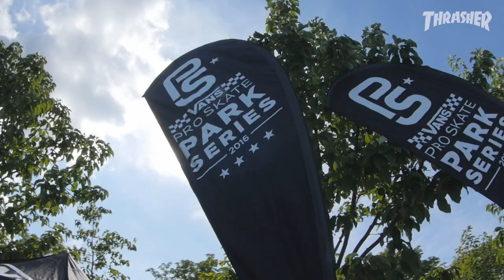Vans Park Series: Vancouver Yardsale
There was too much heavy shredding for just one edit, so we made another. Thank you for the good times, Vancouver. Until we meet again...